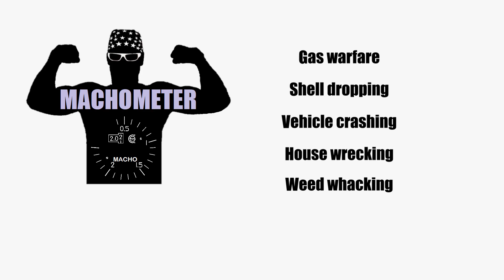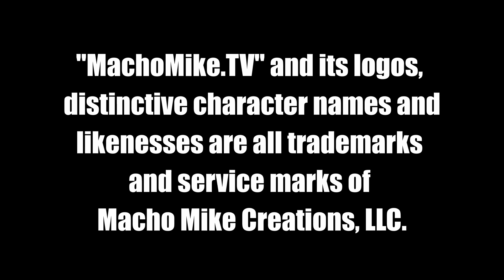MACHO MOVIES: Over The Hedge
Forest animals face off against encroaching suburbia in this animated comedy based on the comic strip. Starring Bruce Willis, Gary Shandling, Wanda Sykes, William Shatner and Steve Carrell.